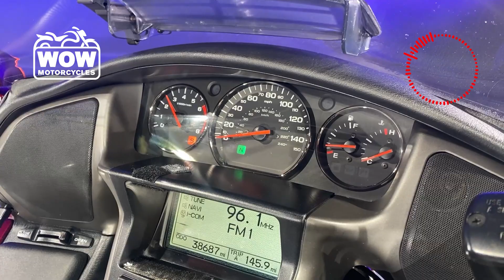2008 Honda® GOLDWING AUDIO COMFORT NAVI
2008 Honda® GOLDWING AUDIO COMFORT NAVI